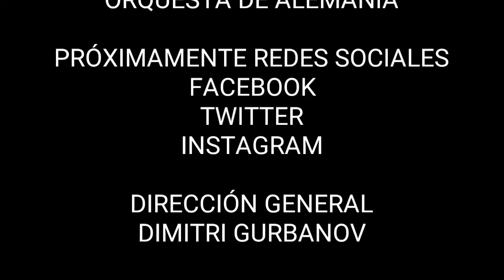La niñez actual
Mensaje para los padres